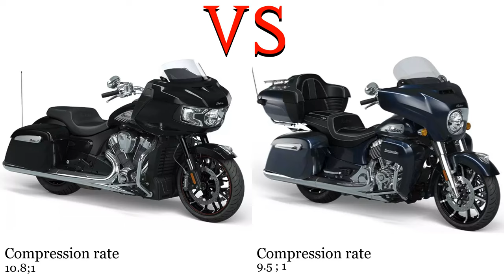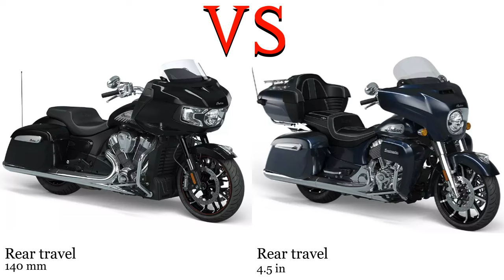Indian Challenger vs Indian Roadmaster Test specification comparison